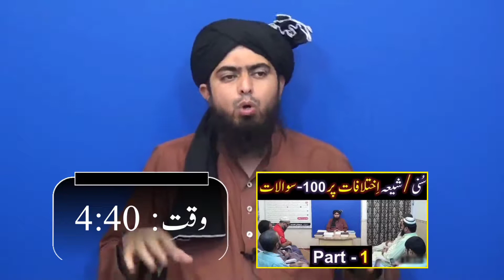Ab to Engineer Muhammad Ali Mirza ki Rafziyat khol Kar wazeh hogai hai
اہلسنت کے پاس یہ چیزیں ہیں لیکن وہ نہیں

شیعوں کے پاس وہ چیزیں ہیں لیکن یہ نہیں

ترجمہ:
اہلسنت کے پاس صحابہ کی محبت ہے لیکن اہلبیت کی محبت نہیں ہے

شیعوں کے پاس اہلبیت کی محبت ہے لیکن صحابہ کی محبت نہیں ہے

مفہوم:
یہ رافضی کہ رہا ہے کہ اہلسنت کے پاس اہلبیت کی محبت نہیں ہے یعنی خود کو اہلسنت بھی کوئی کہے اور پھر یہ تسلیم بھی کرے کہ انکے پاس اہلبیت کی محبت نہیں ہے اور پھر بھی کوئی اسکو اہلسنت کہے تو ایسے مقلد کو 21 توپوں کی سلامی (آگے کھڑا کر کے😆)